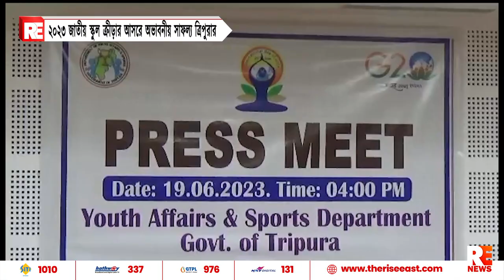২০২৩ জাতীয় স্কুল ক্রীড়ার আসরে অভাবনীয় সাফল্য ত্রিপুরার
২০২৩ জাতীয় স্কুল ক্রীড়ার আসরে অভাবনীয় সাফল্য ত্রিপুরার